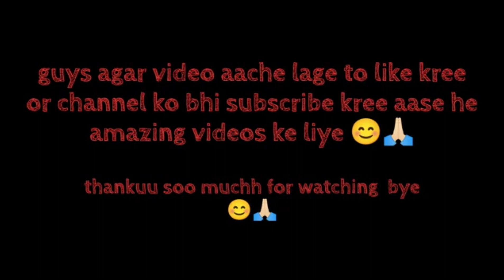चांद पर अभी क्या चल रहा है ? Chandrayan 3 Mission Update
चांद पर अभी क्या चल रहा है ? What is happening on the moon right now ?

About This Video :
Is video me hum apke liye Chandrayan 3 ke latest update leke aai hai. Aur Chandrayan 3 Deactivate Kaise Hua Janne Ke Liye Video Ko Pura Dekhe
Thankuu ☺️